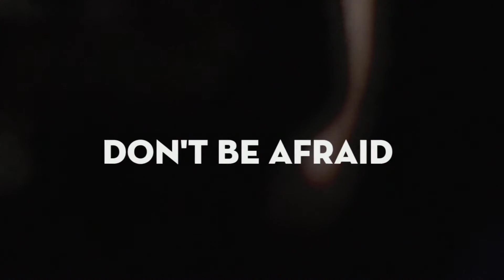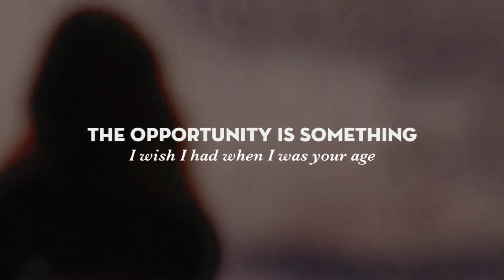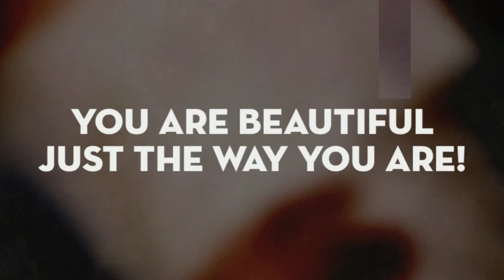Senior Promo by CHC-Photography 'Valerie - Class of 2016'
My favorite photo shoot is photographing High School Seniors. It's such an exciting time in their lives. I am in awe of how stylish girls these days are. Back when I was a teenager it was all about grunge style...I never left my house without Doc Martin's, ripped jeans and my flannel shirt around my waste. Surprisingly this style is back but back in the day I limited myself to that style and didn't explore more. That's something I wish I would've done sooner. I love working with my girls to get outfits together that really show a variety and makes them look and feel themselves. I also encourage to bring something more dramatic that will photograph well. Valerie got this cool skirt from Akira, without it the beach pictures would've not been as stunning. I brought the flower crown and also the yellow dress from H&M for the urban setting...I love Fashion and if you need help with styling during your session, I am your photographer! Let's go...